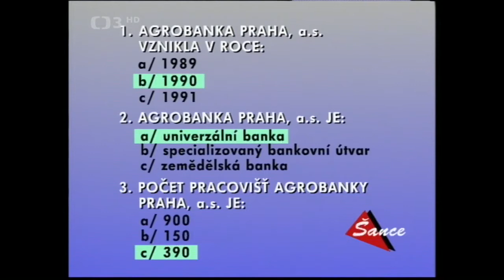Šance ✱ s Josefem Dvořákem a Miroslavem Vladykou (1994)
☞ Hudebně zábavný pořad s Josefem Dvořákem a Miroslavem Vladykou (1994). Dále účinkují: J. Zelenková, A. Gondolán, V. Martinová, M. Matoušek, J. Uhlíř, Z. Izer, M. Dobrodinský, F. Havlík a jeho Swingband a další. Režie F. Polák
Legendární hudebně zábavný pořad s moderátory Josefem Dvořákem a Miroslavem Vladykou, kteří představují řadu kuriozit a zajímavých hostů. Dnes si zkusíme vázat kravaty na rychlost a vyzkoušíme si zatlouci co nejvíce hřebíků nebo postavíme dvě vývrtky na jehlu. Z hudebních hostů vystoupí Věra Martinová, Jitka Zelenková, Antonín Gondolán či Jaroslav Uhlíř. Uvidíme opět řadu vtipných domácích videí nebo tradiční hosty Zdeňka Izera a Marka Dobrodinského. Jistě se tedy budete u svých obrazovek znovu dobře bavit.